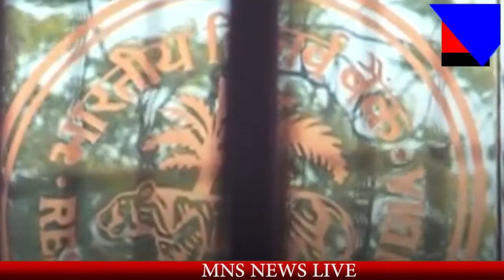MNS नागपुर- टूट रहे है 500 रूपए के नोट